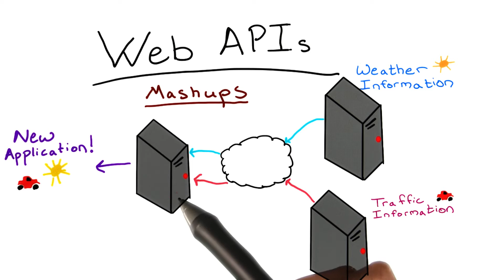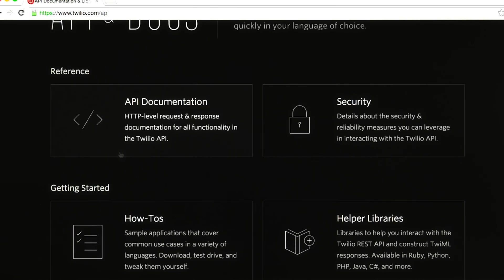Web APIs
This video is part of the Udacity course "Designing RESTful APIs".